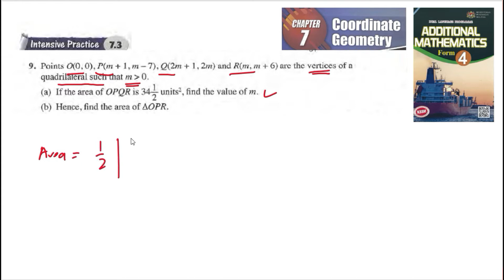Coordinate geometry intensive practice 7.3 Q9 latihan intensif 7.3 matematik tambahan tingkatan 4